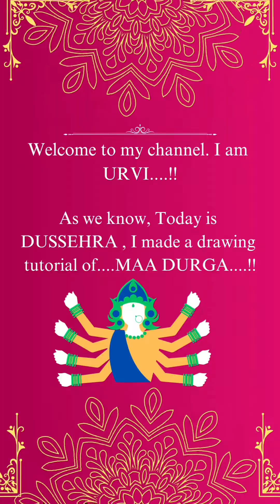( Vijayadashami ) Durga Maa Drawing Tutorial...( By URVI ) 🔱🪔🌺